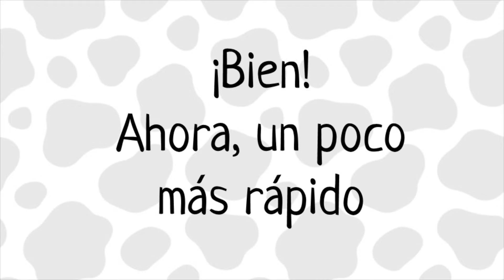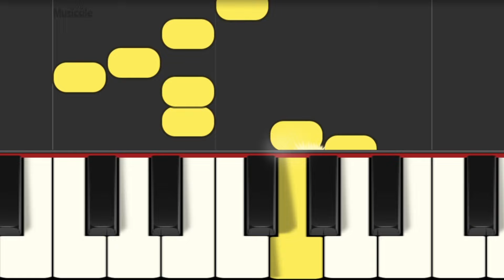LA VACA LOLA - PIANO FÁCIL - BEGINNER PIANO ✅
Easy piano
PIANO BEGINNER
PIANO FÁCIL
Canciones tradicionales
TUTORIAL DE PIANO
Easy PIANO
SONGS ON PIANO
BEGINNER LESSON PIANO
EASY SONGS FOR PIANO
PIANO TUTORIAL FOR BEGINNERS
PLAY THE PIANO EASY
LEARNING PIANO
How to play PIANO with notes.
EASY SONG FOR PIANO
How to play THE PIANO for beginners.
Songs in PIANO.
traditional songs FOR PIANO
KEYBOARD